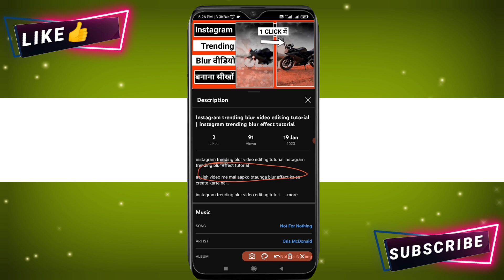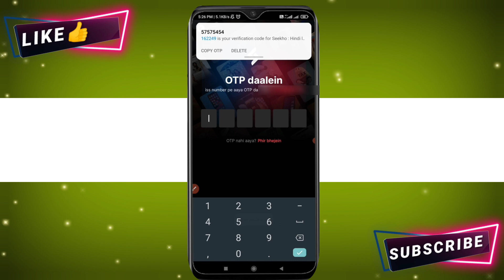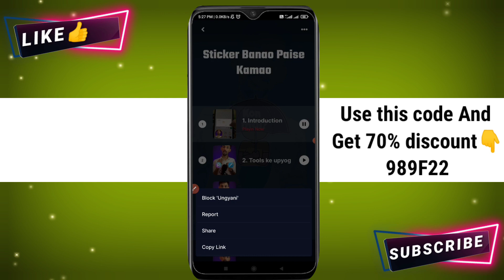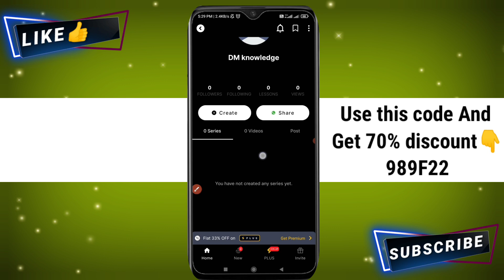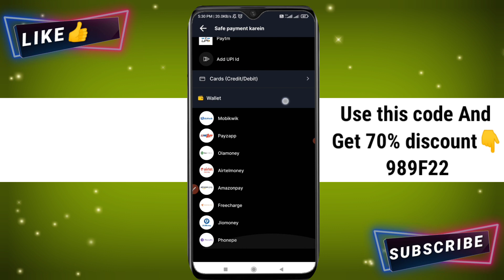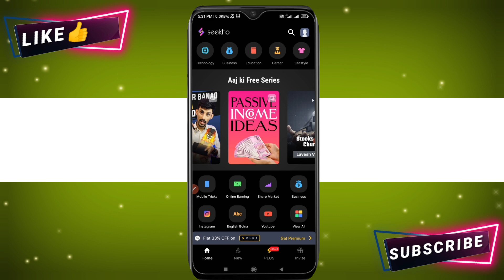how to use seekho app | Seekho app tutorial | Seekho app kaise use kare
how to use seekho app
Seekho app tutorial
Seekho app kaise use kare
Seekho

Ish video me mai aapko btaunga seekho app kaise use karte hai..

Seekho app

by
DM KNOWLEDGE